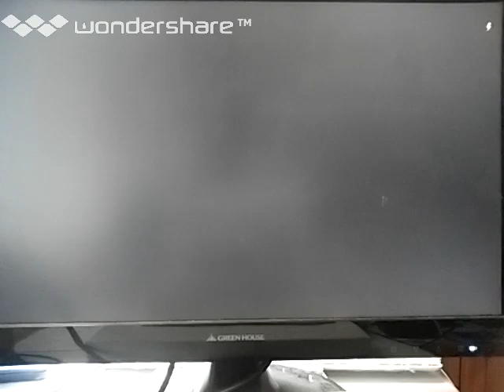[実況]「コンゴボンゴ（AC）」RZP3 400GB初見プレイ！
過去の実況プレイより、2020年頃。実は、ドンキーコングの生みの親は宮本茂さんではなく、セガのこれを作られた方で任天堂に権利を取られたということだそうです。そこからセガと任天堂の対立が生まれました。レトロゲーム中心にプレイしてます。タブレットで、撮影しています。画質は悪いです。あと、自己満足のプレイなので、クリアを目指している訳ではありません。ご了承ください。ゲームの説明や、攻略法まで、喋りながらのプレイです。ゲームは、個人的にやりたいゲームを やっています。